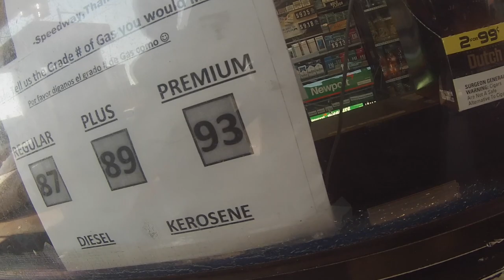50cc Scooter Wheelie Talk (Wheelie Track, RC Hobbies,Film Projects, Random Stuff and more!)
Today I take you on a RAW FOOTAGE ride through NORTH PHILADELPHIA MOTO VLOG STYLE! Well in this case SCOOTER VLOG STYLE lol. On a 2014 Genuine Roughhouse 50 (RH50, R50, MEEP MEEP) 50cc scooter. I talk about channel updates, hobbies, new content, future projects, wheelies, my scooter setup and more random stuff. :) ENJOY

Follow @ToonographyEntertainment

ToonographyEntertainment

(1) Gopro 3+ Silver Edition

SE BIKES,